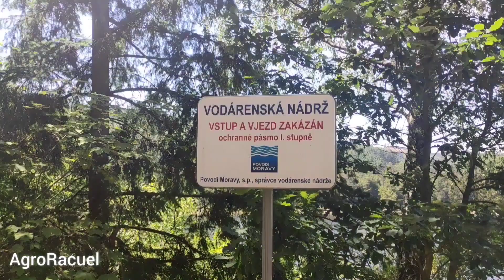Vodní Nádrž Vír 1 / RNews